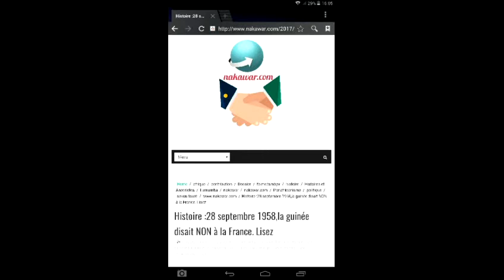Bargny: bataille rangée entre 2 asc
Rfm